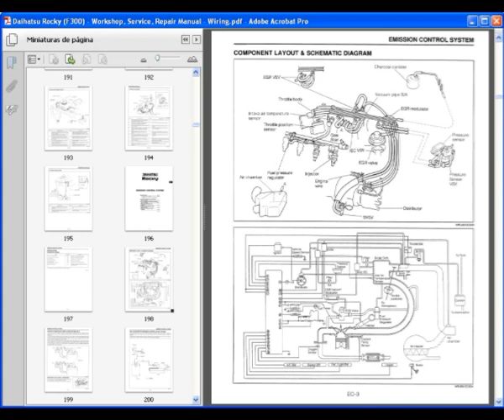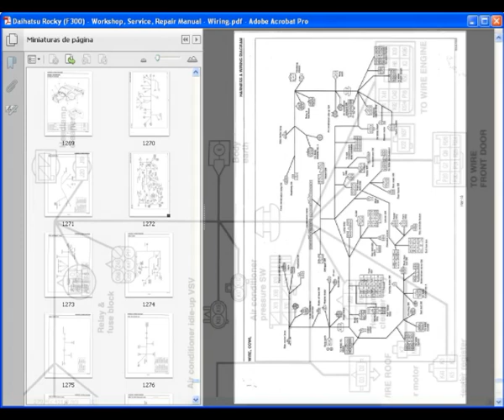Daihatsu Rocky (F300) - Workshop, Service, Repair Manual - Wiring Diagram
English Service Manual and Wiring Information to vehicles Daihatsu Rocky (F300).